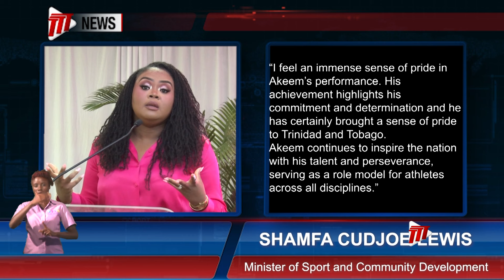Praise For Akeem Stewart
Praise and adulation is pouring in for Team TTO's Paralympics Silver medalist Akeem Stewart.

Minister of Sport and Community Development, Shamfa Cudjoe-Lewis, extended heartfelt congratulations to Akeem Stewart on his remarkable achievement of winning the Silver Medal at the Paris Paralympics Games 2024.

Minister Cudjoe-Lewis said, “I feel an immense sense of pride in Akeem’s performance. His achievement highlights his commitment and determination and he has certainly brought a sense of pride to Trinidad and Tobago. Akeem continues to inspire the nation with his talent and perseverance, serving as a role model for athletes across all disciplines.”